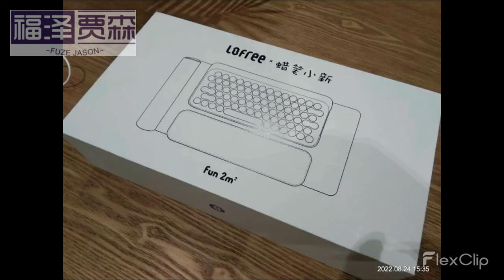可爱小师妹的可爱键盘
小师妹，一百个的不高兴找到我，她要搬家却发现平白无故多出了很多东西，有些东西明明是心爱的，满怀欣喜，可让她搬走却是异常困难。东西多了大堆，还死沉死沉的，她，嗔怒地对我说：“怎么办嘛？人家好像很喜欢的啦”。我轻声细语地说：“不要那么想了，你这么可爱，你喜欢的也就是我喜欢的，我知道你很喜欢这个复古原点机械键盘。它也可以蓝牙链接，但是必定你不怎么用。再说，已经这么多东西啦，你要……”，还没等我说完，就被她打断了：“但是……搬走……，嗯？”她哼唧了起来，犯起愁来“。”哈哈……“，我们都笑了，搬家真愁人。
当我们在外地打拼的岁月里就有这么多让人烦心的事情，我们好像漂无定所，我们又因梦想负担太多。记得我刚毕业那会就积攒了很多书，当时床铺也会留一半放书。最后实在放不下了就找个袋子装起来，起初几次搬家我还是很愿意扛着它们上7楼，最后时间久了，感觉自己的那个心也被世俗模糊了。很长一段时间我宁愿无知地，重复工作也不愿意看书。可能在某个无聊我傍晚会凝望着远方的火烧云沉思，心中突然划过一句也不知道在哪里看到过的句子。
大家的人生不完美才算是完美，遗留下”空白“或许内心才有”读白“。键盘喜欢带走，师妹的纯真留下